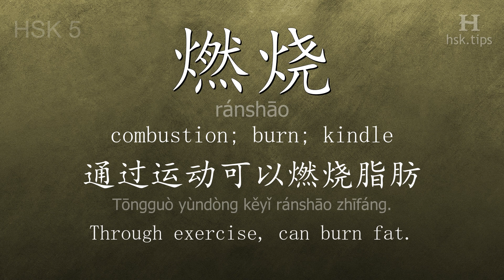Chinese HSK 5 vocabulary 燃烧 (ránshāo), ex.2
In this video the chinese character is from HSK level 5. And it is "燃烧", pinyin: "ránshāo", which means "combustion; burn; kindle".
Listen to native mandarin speakers saying "燃烧" and the example: "通过运动可以燃烧脂肪。", it means "Through exercise, can burn fat."